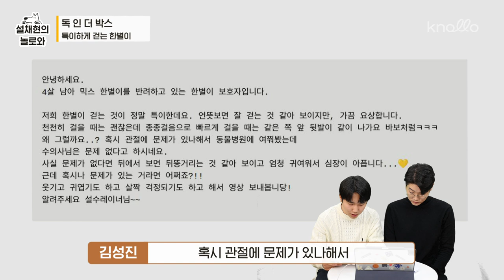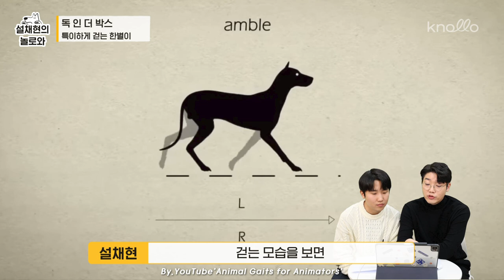강아지 걸음걸이가 귀여운데 이상해요 🤣 l 독 인 더 박스 l 설채현 행동학 수의사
강아지 걸음걸이가 귀여운데 이상해요 🤣

반려견들의 마음번역기  '독 인 더 박스'입니다!

이번 사연 정말 귀여운 사연입니다.
가끔 강아지들이 뚱땅뚱땅 거리면서 걸을때가 있는데
귀여우면서도 '이렇게 걸어도 괜찮은걸까?'
라는 생각이 들때가 있어요.

관절에 문제가 있는 건 아닌지,
행동상 문제가 있는 건 아닌지
우리 한별이의 마음을 확실히 알려드릴게요 😉

💛 참여 방법
(영상형식 상관 X, 펫 cctv 녹화본도 괜찮고 직접 찍은 영상도 괜찮습니다. )
- 영상 제출 후 하단에 있는 구글폼을 작성한다. (필수!)

📬 메일 양식
- 영상본과 함께 하단 메일 내용 첨부

[메일 내용] (복사 붙여넣기 해서 적어주세요)
1. 영상설명 문서 작성하셨나요? 아직 안 하셨다면 영상 제출 후 꼭 함께 제출해주세요.
2. 반려견 이름 / 보호자 이름 / 보호자 연락 가능한 번호 : (구글폼과 동일하게 적어주셔야 합니다)

⚠️ 주의사항
-본인이 직접 촬영한 영상 or 사용 허가를 받은 영상만 보내주세요.
-영상과 구글폼 모두 작성해주셔야 신청이 완료됩니다. 하나가 누락될 시 영상 신청이 불가합니다 😢
-특이사항과 영상설명을 꼼꼼하게 적어주실수록 행동 해석이 더 쉽습니다.

0:00 독 인 더 박스 시작 👓
0:31 오늘의 사연 소개 😎
1:18 한별이 영상 스타트! 📺
2:03 한별이 걸음의 이유 함께 알아봐요 🐕
2:57 한별이의 걷는 모습 괜찮을까요? 🥲
3:13 오늘의 마무리 🔚
3:41 사연 신청 방법 😉